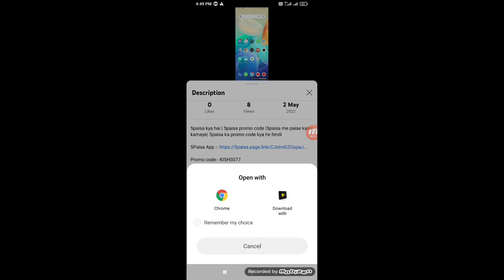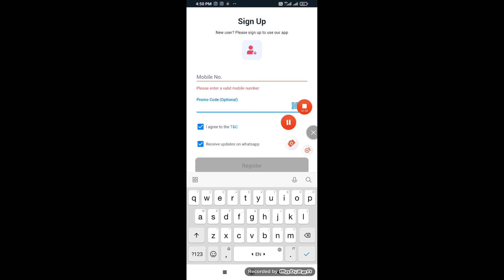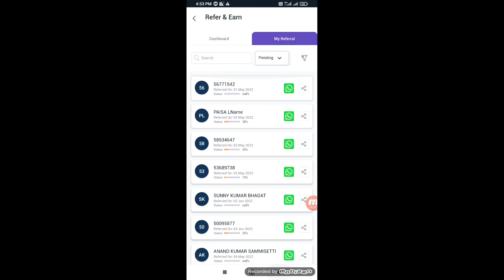5 paisa promo code | Get ₹250 instantly use promo code | 5 paisa promo code use in 2022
5 paisa promo code | Get ₹250 instantly use promo code | 5 paisa promo code use in 2021

Promo code:- KISH3077

=Your Queries=
5paisa promo code,
 5paisa promo code kya hai,
 5paisa promo code new user,
5paisa referral code,
5paisa app in hindi
5paisa account opening,
5paisa account opening in mobile,
5paisa kya hai
5paisa refer and earn,
5paisa app se paise kaise kamaye,
refer and earn app,
5paisa promo code,
5 paisa app me account kaise banaye,
refer and earn,
5 paise se paise kaise kamaye,
5paisa 5000 voucher,
5paisa refer and earn withdrawal,
5 paisa invest kaise kare,
5paisa app refer and earn,
demat account refer and earn,
5paisa brand voucher,
5paisa refer and earn 5000 voucher,
5 paisa refer and earn,
5 paisa, 5paisa,
how to refer and earn in 5paisa,
5paisa refer,
5paisa account opening,
new demat account refer and earn,
5paisa refer and earn kaise kare
5paisa app
5paisa se paise kaise kamaye
5paisa app me account kaise banaye,
5paisa refer and earn 2022

5paisa promo code kaise use kare
5paisa promo code tamil
5paisa promo code telugu
5paisa promo code kya hai
5paisa promo code google pay
5paia promo code quora
5paisa coupon code google pay
5paisa coupon code phonepe
gpay 5paisa promo code tamil
5paisa app se paise kaise kamaye
5paisa
5paisa refer and earn
5paisa account opening
5paisa trading in tamil
5paisa account closing online
5paisa app in hindi
5paisa trading
5paisa intraday trading
5paisa promo code
refer and earn 5paisa
5 paisa promo code, 5 paisa promo code apply, Get ₹250 instantly use     promo code,5 paisa promo code apply in 2021,5paisa refer and earn,
5 paisa refer and earn offer,5paisa account opening.